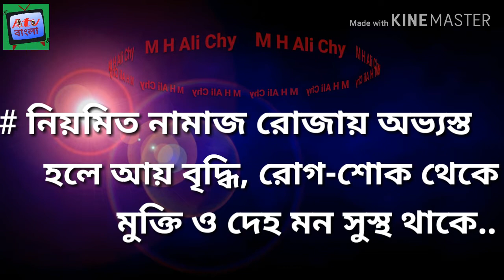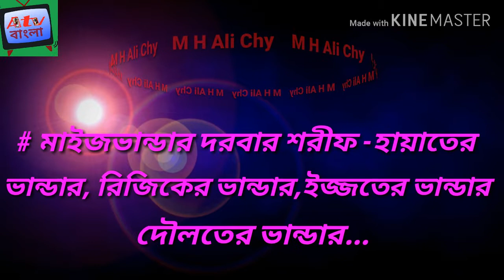বিশ্বঅলি শাহানশাহ হযরত সৈয়দ জিয়াউল হক মাইজভান্ডারি (কঃ) এর অমিয় বাণী, Atv বাংলা